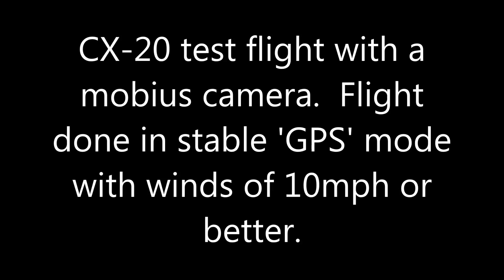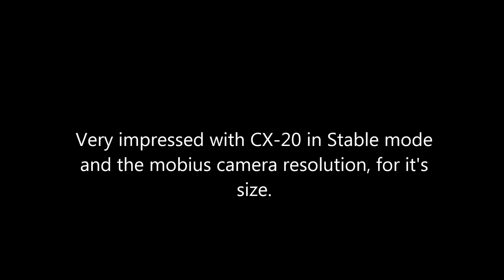CX 20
CX-20 in 10mph winds using a mobius camera for test flight.  Flight in stable mode.